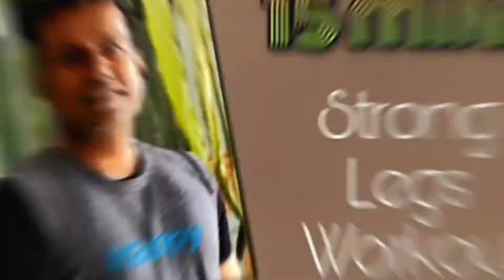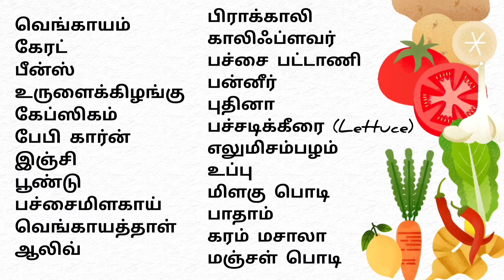நீங்கள் சாலட்களை வெறுக்கிறீர்களா? Hate Salads ?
Simple cooking tip to overcome the dislike of salads.

நீங்கள் சாலட்களை வெறுக்கிறீர்களா? Hate Salads ?    Try this.

Salads are rich in fibre that helps lower cholesterol and reduce constipation.

Antioxidants help us repairing body damage and keeps you one to diseases.

if you hate Salads then try this ! Portronics Clamp M4 Car Phone Holder Stand with 360 Degree Rotation, Strong Grip, Suction Cup Mount, Single Hand Use, Shockproof Build, Mobile Stand for Car (Black)